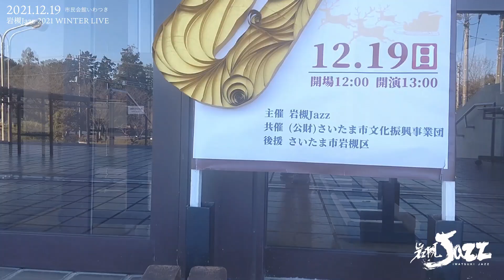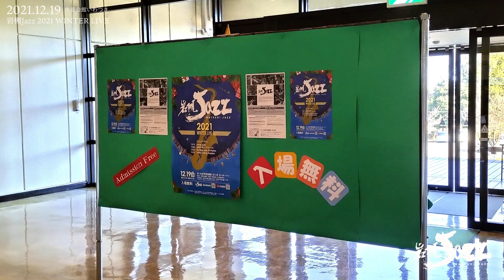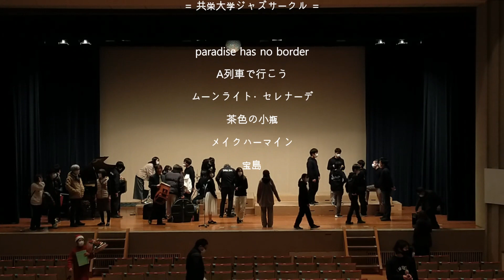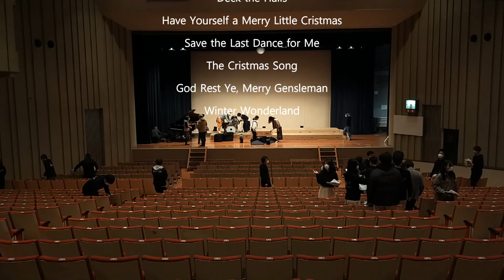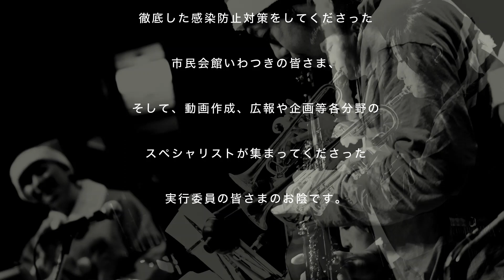岩槻Jazz ダイジェスト2021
皆さんに喜んでいただいた岩槻Jazz2021ダイジェスト版です。出演バンドのセットリストも出てきます。各バンドの動画も合わせてご覧ください。